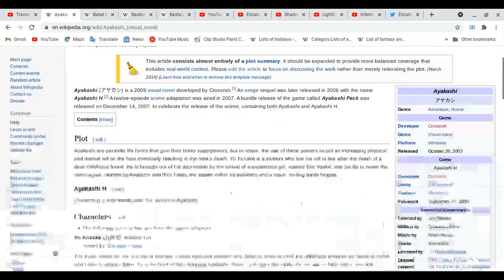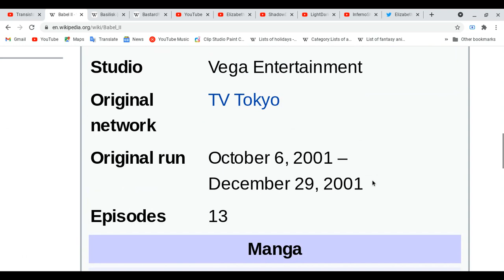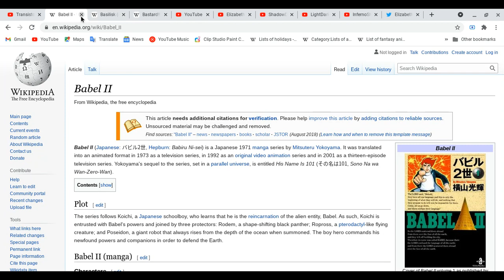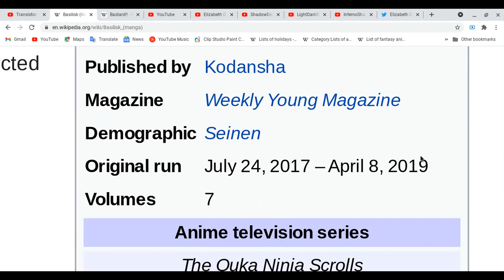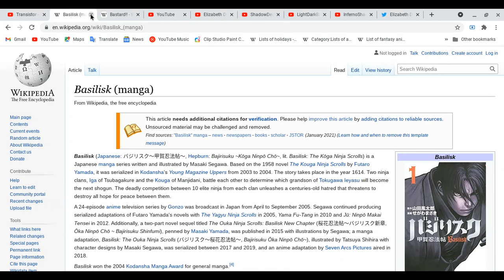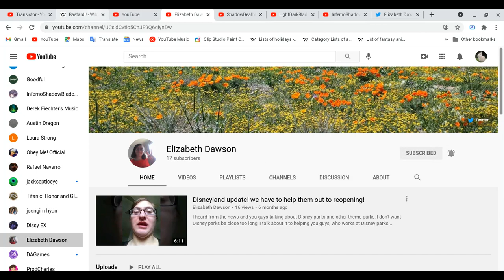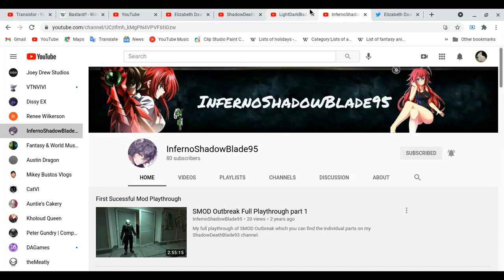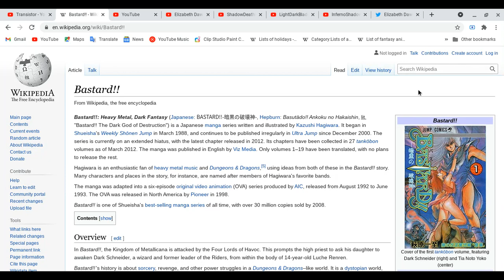All about Ayakashi, Babel II, Basilisk & Bastard!!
I glad today is Friday and one of the anime name is foul language.
Spoiler Alert  Ahead: Please finish four your favorite of animes & etc (movies, mangas, light novels, novels, dramas on tv,cd, audio, magazines & games) first before you watch this video!
Share, Relax & Enjoy!